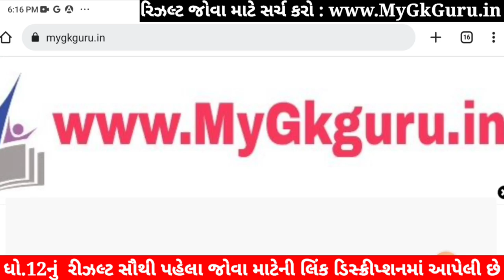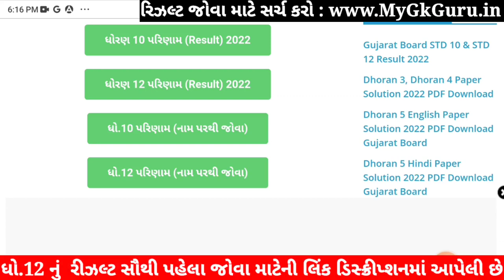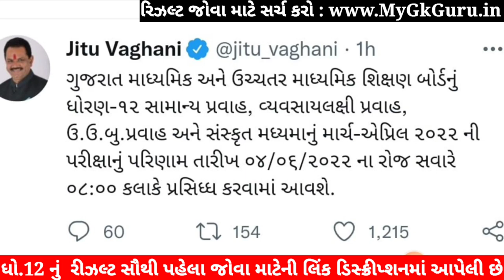STD 12 Commerce Result Date 2023, Std 12 Commerce Board Exam Result 2023, STD 12 Arts Result 2023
STD 12 Commerce Result Date 2023, Std 12 Commerce Board Exam Result 2023, STD 12 Arts Result 2023, STD 12 Result 2023, Dhoran 12 Result 2023. GSEB 12th Commerce Result Date 2023

Gseb std 12 result 2023, GSEB SSC RESULT 2023,Gseb std 12 result Date 2023, gujarat board result 2023

12th Result 2023,
12 Manu result
12 ma nu result

4 may 2023, 4-5-2023, 4 5 2023